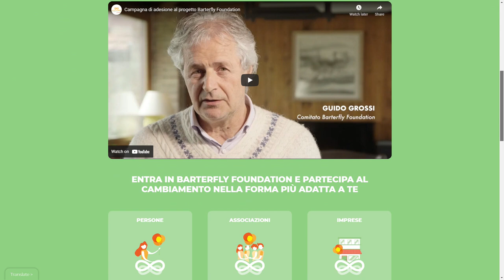Social e moneta come beni comuni - Guido Grossi (BarterFly) a Generazioni Future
L'intervento di Guido Grossi del Comitato BarterFly all'evento di Generazioni Future.